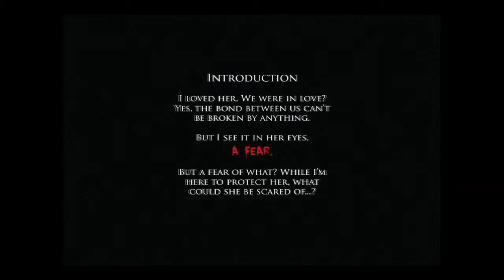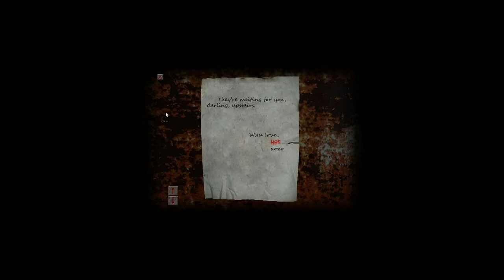Cry Of Fear: Nothing scary so far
I was playing COF expecting to get really scared like i did the first time i played it, it did not work out as i planed.